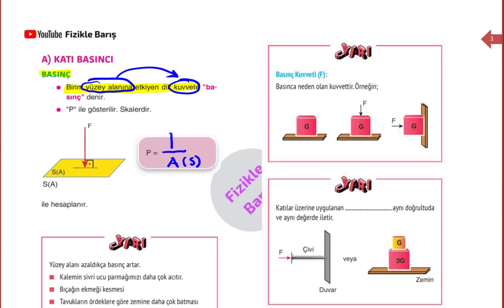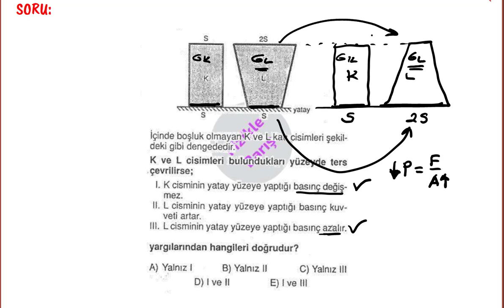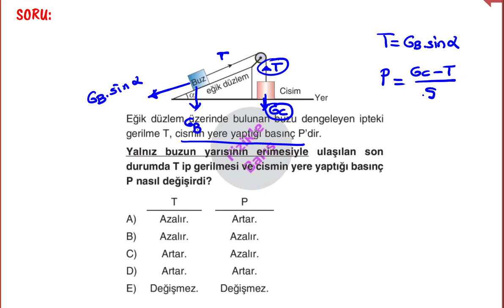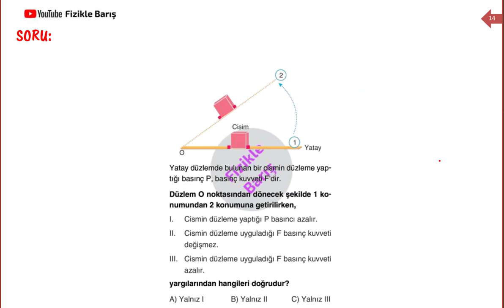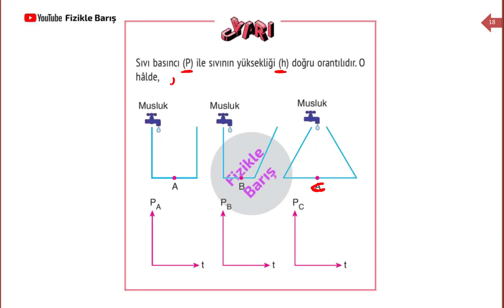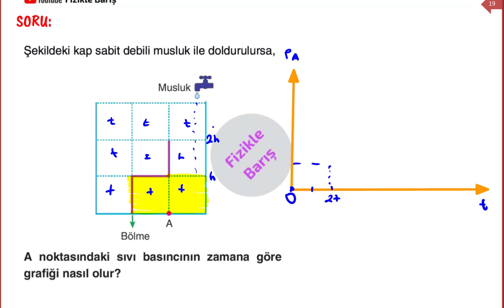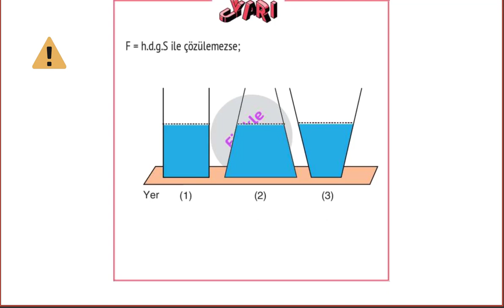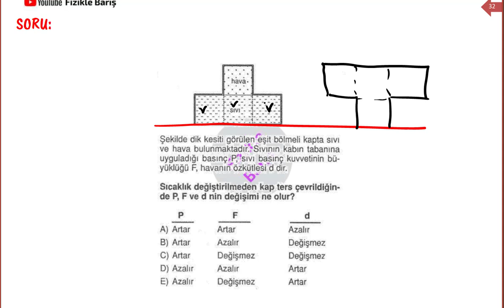2023 TYT FİZİK YAZ KAMPI BASINÇ|FİZİKLE BARIŞ| 2023 TAYFA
2023 TYT FİZİK YAZ KAMPI FİZİK BİLİMİNE GİRİŞ|FİZİKLE BARIŞ| 2023 TAYFA